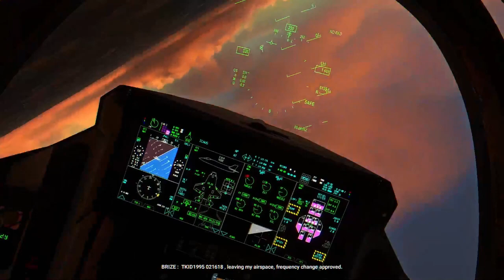Just a random Flight in the F-35 in Microsoft Flight Simulator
I'm still learning on how to do the hover mode with the F-35 but the more I practice but i do love a good fun flight with the F-35 especially on cold winters days